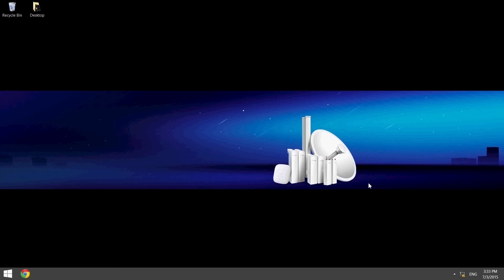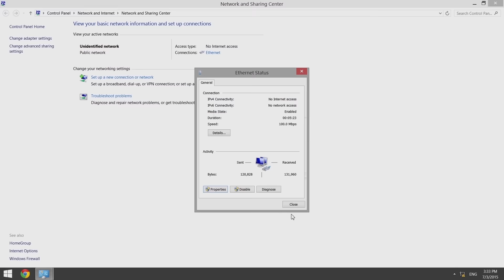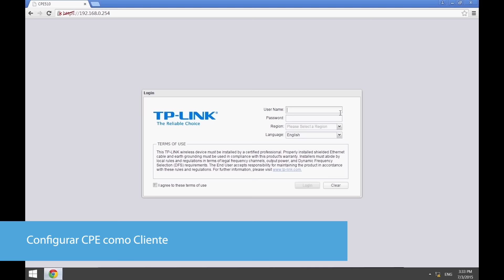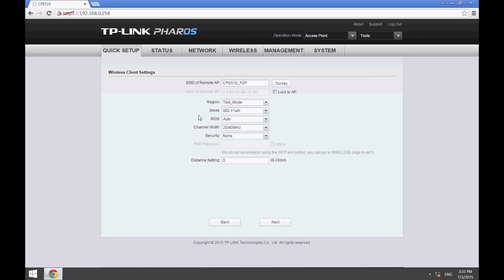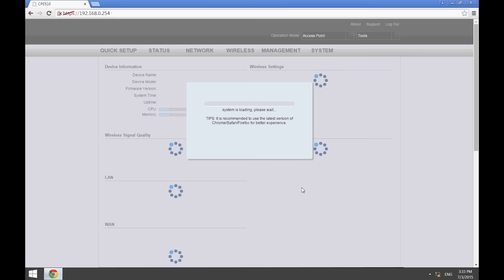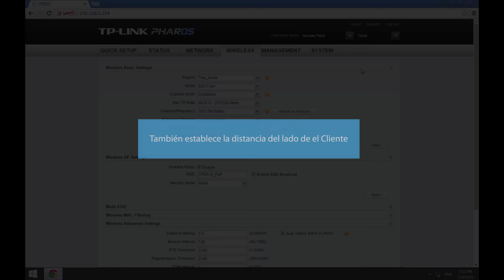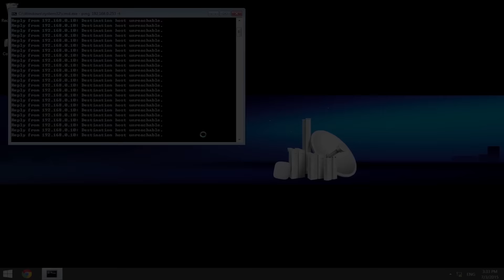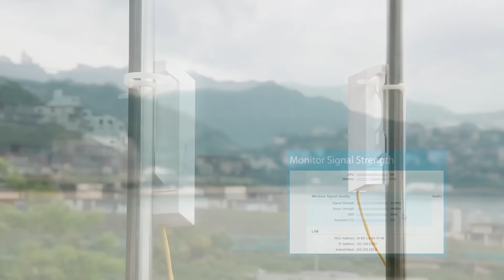Configuración Punto a Punto Serie Pharos CPE510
Configuración Punto a Punto con punto de Acceso para Exterior Serie Pharos de TP-LINK